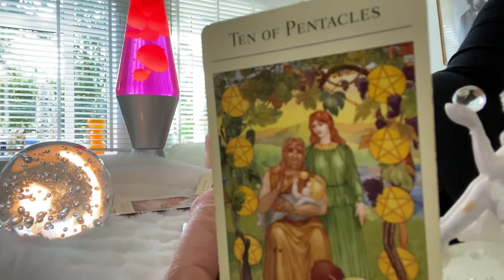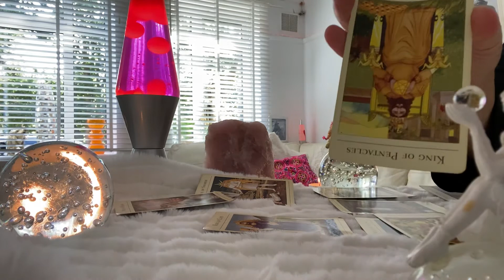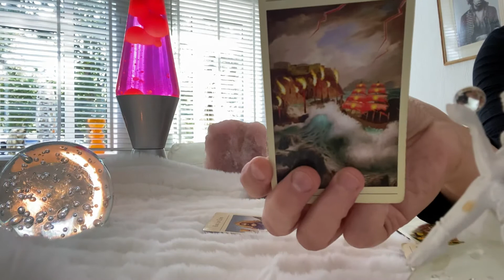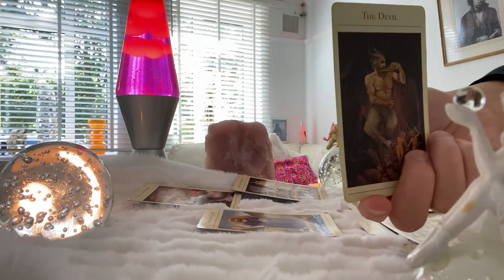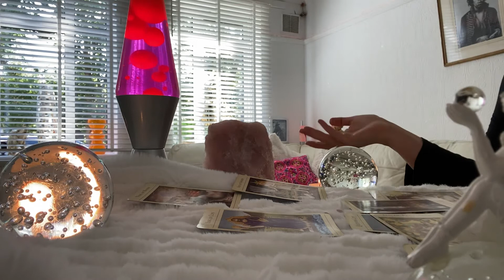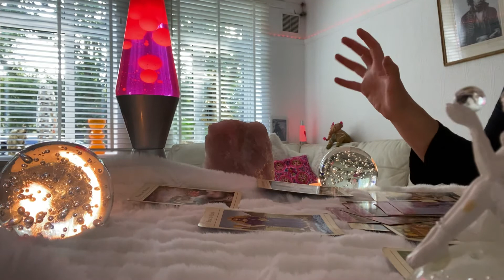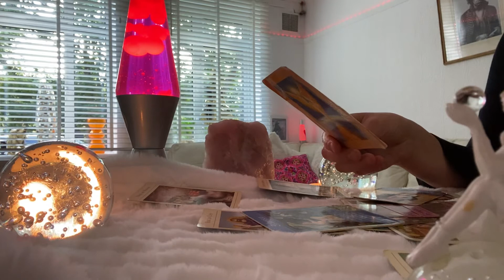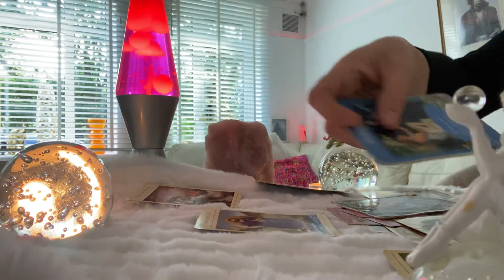Capricorn 1-7 August ❤️Money & Love , but who’s this Devil?❤️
Capricorn 1-7 August weekly❤️ Try to swerve the Drama ❤️

Thank you list 🙏
My house in sand banks: